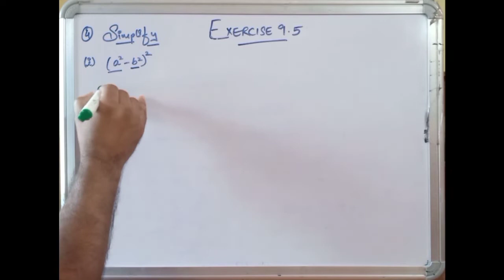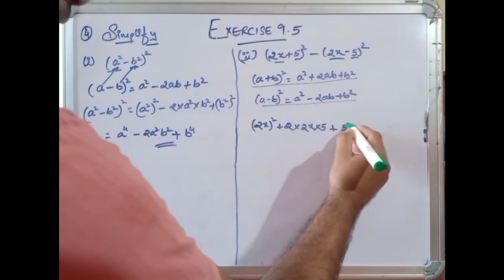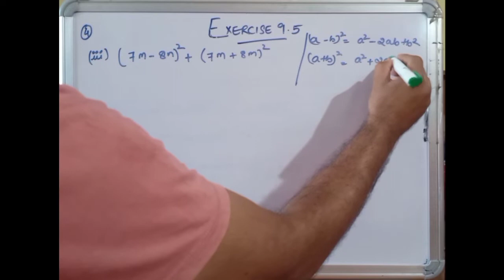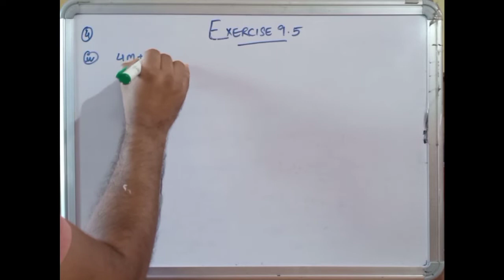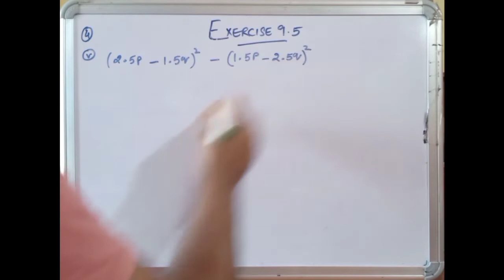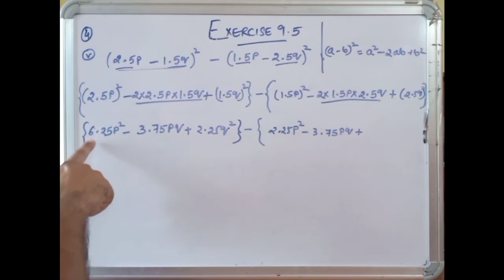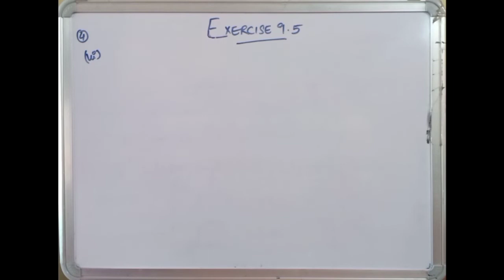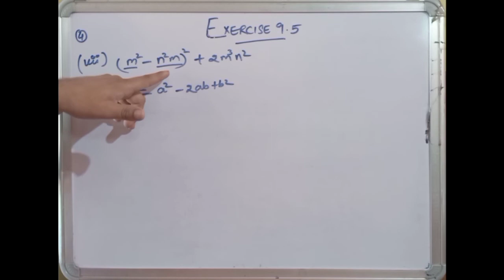CBSE NCERT CLASS 8 MATHS EXERCISE 9.5 QUESTION 4 I ncert solution of class 8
00:05Simplify,
00:38 (i) (a² – b²)²,
02:18 (ii) (2x + 5)² – (2x - 5)²,
06:48 (iii) (7m – 8n)² + (7m + 8n)²,
10:43 (iv) (4m + 5n)² + (5m + 4n)²,
13:51 (v) (2.5p - 1.5q)² – (1.5p - 2.5q)²,
20:27 (vi) (ab + bc)² – 2ab²c,
23:14 (vii) (m² – n²m)² + 2m³n²